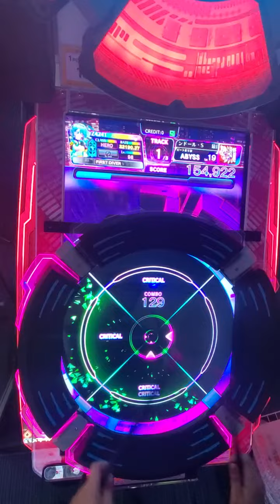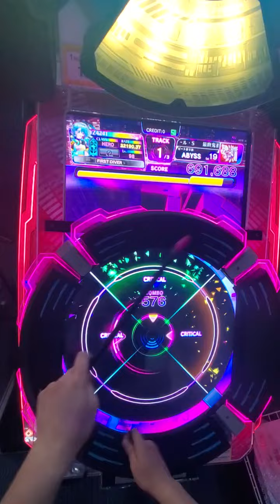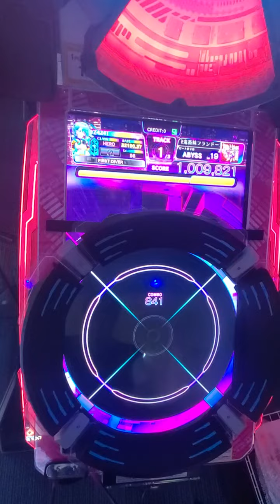【MUSIC DIVER】最終鬼畜妹フランドール・S(ABYSS) ALL PERFECT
曲：最終鬼畜妹フランドール・S / ビートまりお
Lv19 / 841notes